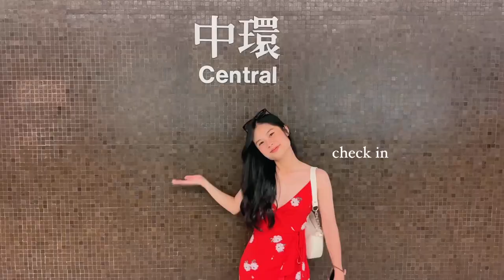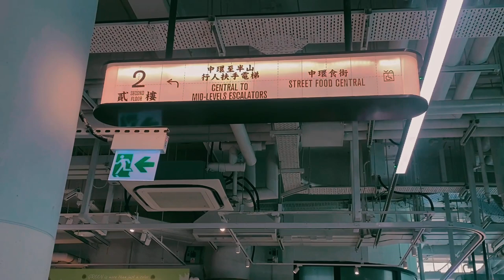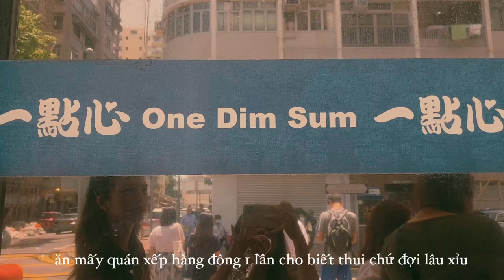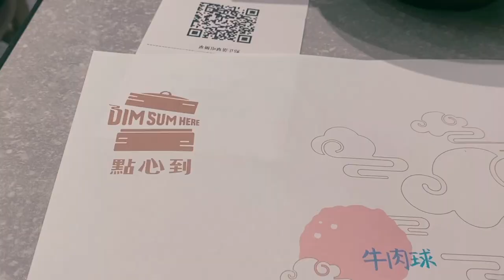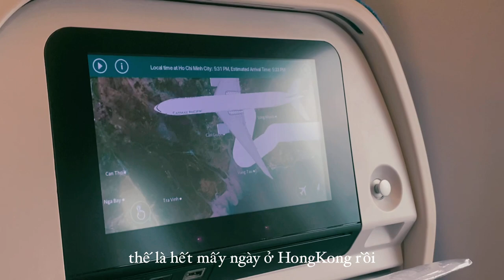hongkong vlog 🇭🇰| exploring the city, man mo temple, lan fong yuen,... (ep.2)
Một vài điều mình muốn để ở đây 💞:
- Di chuyển từ sân bay về khu Yau Ma Tei - mình đi bus A21
- Di chuyển "vòng vòng" HongKong mình chọn MTR với Bus  ( mình thấy cả 2 đều rất tiện, dễ đi, bao sạch mà đi bộ mỏi chân lắm =))) Thấy xe Ding Ding hay hay nhưng mà mình chưa có thử hihi.
- Mình thấy đi HongKong mng thường sẽ hay chọn ở Kowloon hoặc ở Đảo HongKong . Mình chọn ở khu Yau Ma Tei, Kowloon vì ở đây rẻ hơn so với Đảo HK 😆.
- Khách sạn mình ở : Bridal Tea Hotel 📍 ( mình nghe nói là bđs ở HK rất đắt đỏ nên khách sạn sẽ rất rất nhỏ nhe, với mình thì bình thường tại mình cũng nhỏ con 🤣.)
- Xài thẻ Octopus để quẹt thanh toán cho mấy phương tiện di chuyển hoặc thanh toán dịch vụ ăn uống cũng được luôn nè.
- Disneyland mình đi cuối tuần nên đông ơi là đông, mấy trò hot hot phải xếp hàng gần cả tiếng mới được chơi nên mệt rã người lun 🥲. Chủ yếu qua đây là mình muốn đi Disneyland nên cũng hơi hụt hẫng xíu, mà thoi dream comes trueee
- Về phần đi đâu thì mời mọi người xem clip hen, mình cũng sẽ note lại dưới đây 😇:
• Lan Fong Yuen
• Man Mo Temple
• Sik Sik Yuen Wong Tai Tsin Temple
• Choi Hung Estate
• Yick Fat Building
Này là những nơi mà được nhiều người recommend để đi nên mng có thể tham khảo thử. Cá nhân mình thích nhất vẫn là đi vòng vòng khu Central vào ban ngày và vòng vòng Mongkok vào ban đêm 🫶🏻

À tỉ giá mình đổi đợt đó là 1 HKD là 3.000VND 💰, nhờ mẹ đổi sẵn ở Việt Nam nhaa
👩🏻‍🤝‍👩🏼  Đây là chuyến đi nằm ngoài dự định của mình. Mình với nhỏ Vy cũng làm hồ sơ này nọ gấp rút lắm, 2 đứa tui còn đặt vé máy bay trước trong khi chưa có được cấp Visa luôn é =))) cũng sợ bị đi HongKong bên hông chợ lớn lắm mà thôi liều ăn nhiều tại nếu đợi lúc có Visa rồi đặt thì vé mắc xỉu.
Nói chung là mình cũng thích HongKong lắm, mình cũng không biết chia sẻ sao cho đúng với cảm nhận của mình nhưng mà mấy ngày ở HK thì mình có cái nhìn mới về một vài điều, nói chung là yeah 😂
HongKong ơi, Choi kin 🫶🏻!
June, 2023.